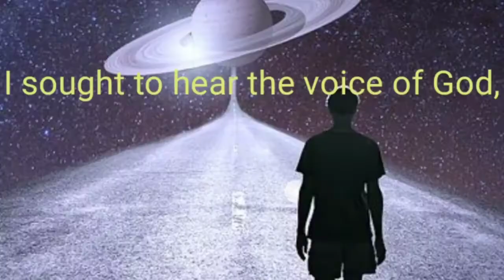The voice of God / Louis Newman / super hit lyrics /heart touching lyrics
This poem is written by Louis Newman and covered by shah